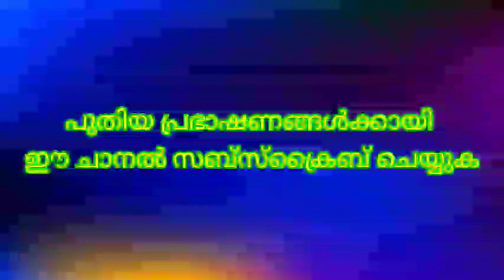ഒരു ദിനം ഒരു നന്മ എപ്പിസോഡ് 15 പരലോക യാത്രികൻ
FATHAHUDEEN ALHASANI
JAWHARUL ULAMA MEDIA
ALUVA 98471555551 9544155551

ORU DINAM ORU NANMA
EPISODE 15
PARALOKA YATHRIKAN
NEW MALAYALAM PRASANGAM